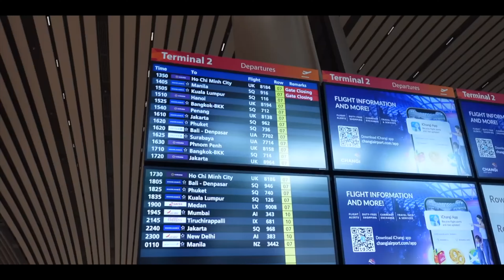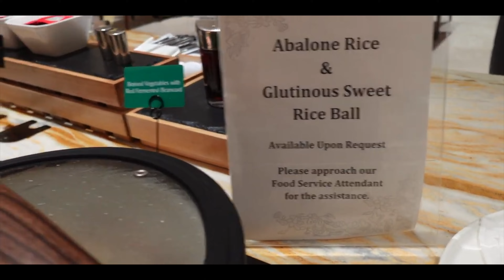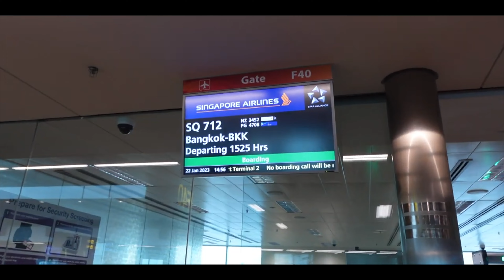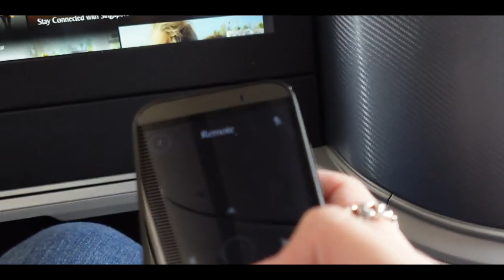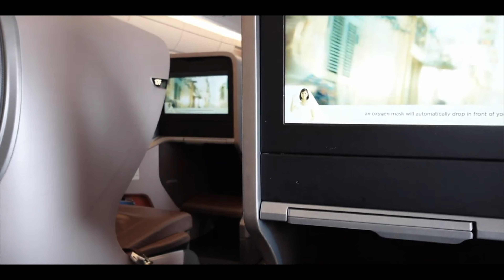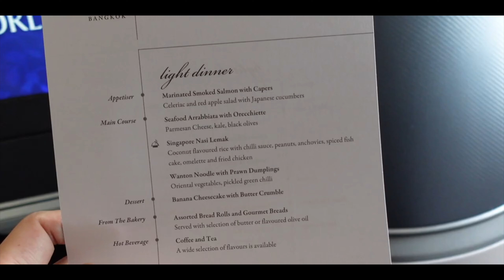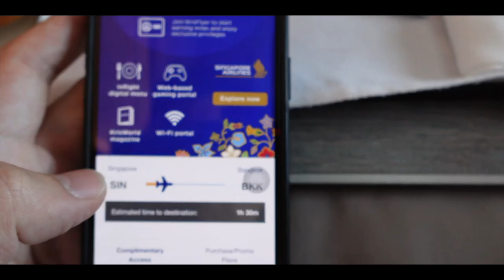✈️🇸🇬🇹🇭 SQ712 Singapore ✈︎ Bangkok, Singapore Airlines Business Class SIN-BKK A350-900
In this flight review, I flew Singapore Airlines SQ712 (Airbus A350-900) from Singapore to Bangkok (SIN-BKK) 🇸🇬🇹🇭 and we will bring you on the flight experience of Business Class.

This video of the flight SQ712 from SIN-BKK was taken on 22 January 2023. There may be changes and any information presented in the video may change accordingly.

00:00 Departure Hall / Check-in / Immigration
01:01 SilverKris Lounge
03:17 Seat Tour
04:40 Take off
06:54 Menu / Meal
07:26 Lavatory